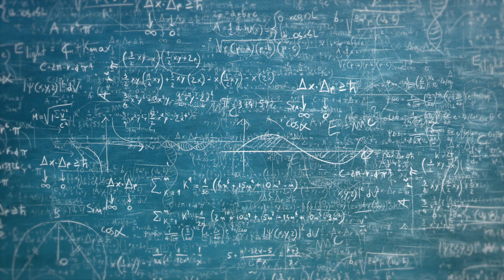Emotioncode Toolkit: Die Mauer um das Herz auflösen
Wissenschaftler glauben nun, dass das Herz ein zweites Gehirn ist. Es ist der Teil in dir, aus dem deine Kreativität und deine besten kreativen Ideen entspringen. Es ist die Quelle von Liebe und Romantik und der wahre Kern deines Wesens. Das jedenfalls glaubten die alten Völker über die Funktion des Herzens. Dank der Instrumente, die wir heutzutage besitzen, sehen wir, dass die alten Völker Recht hatten.

Wenn du mehrmals das erlebst, was wir Herzschmerz nennen, errichtet dein Unterbewusstsein eine Mauer um dein Herz — eine Mauer, die aus Schichten deines emotionalen Ballasts besteht. Finde heraus, ob du eine Mauer um dein Herz errichtet hast und wie du die Emotionen auflösen kannst, deren Energie diese Mauer erzeugen und aufrecht erhalten. Wenn die Mauer um dein Herz erst einmal durchbrochen ist, verbessert sich deine Fähigkeit, zu lieben und geliebt zu sein.

Gaia ist dein Wegbegleiter zu einem erfüllten Leben. Mit unserer einzigartigen Bibliothek an aufschlussreichen und informativen Filmen, Gaia-Original Serien, Yoga Praktiken und Dokus begleiten wir dich auf dem Pfad deiner persönlichen Entwicklung.

Gaia ist die global führende Streaming Plattform für bewusste Medien mit weltbekannten Vordenkern und Gelehrten, die ihr Wissen und ihre Expertise rund um Transformation, Bewusstseinserweiterung und Spiritualität mit uns teilen. Entdecke unsere einzigartigen Sammlung an Videos, Filme, Dokus, Serien und Live-Events –

Wir bieten Inhalte in Originalsprache, synchronisiert oder mit Untertiteln auf English, Spanish, Deutsch oder Französisch. Besuche uns!